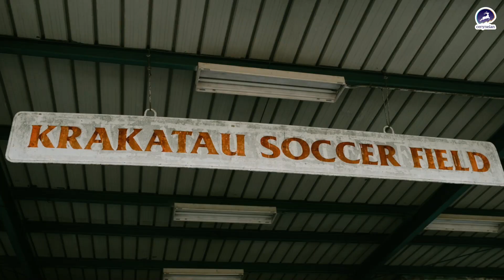Liburan mengitari Duri bersama teman - Apro Vlog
Kunjungi juga Instagram kami di